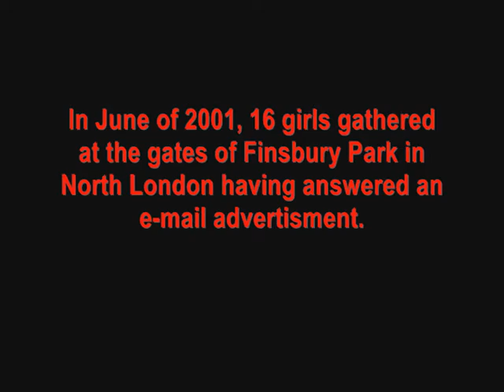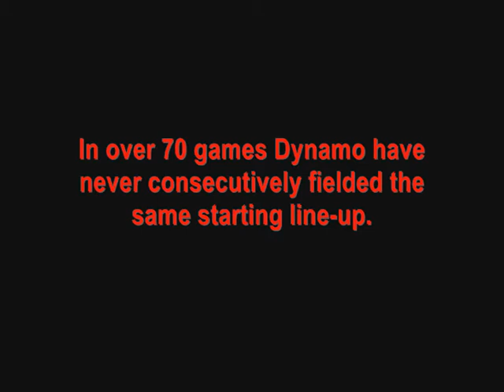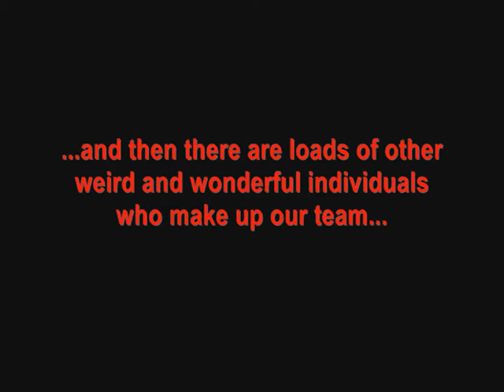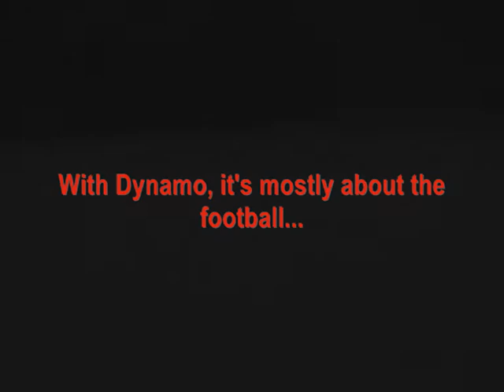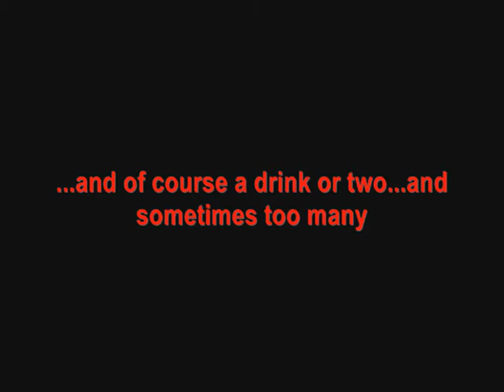Dynamo North London FC 2003-04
...back in the day a little-known group of girls became Dynamo North London and rcoked women's football in a tiny corner of north London. They weren't very good they were brilliant! The consecutive promotions, a 100% league season and a squad who believed in 'team' mean't that ever week...'it got better, so much better."